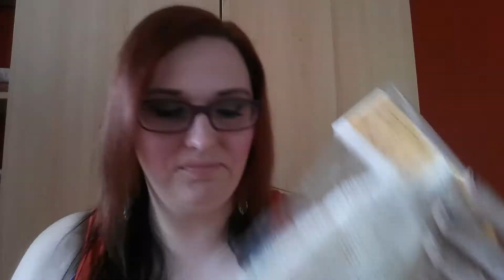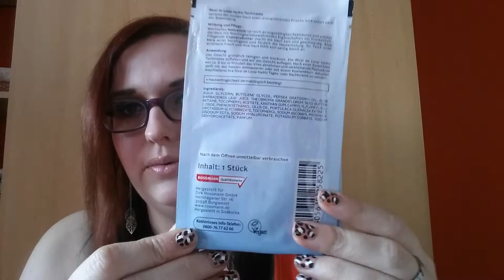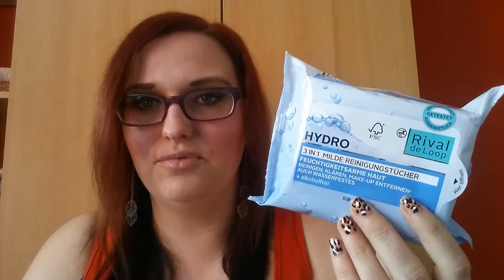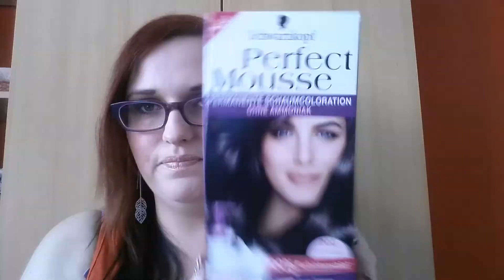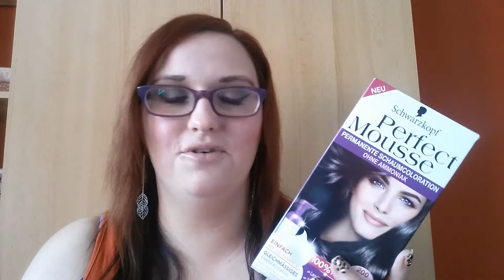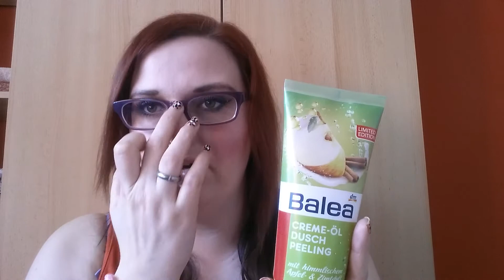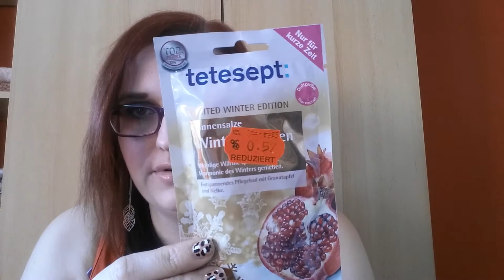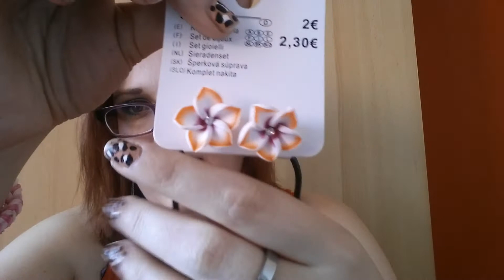Sammel- Haul Februar/März 2015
heute habe ich für einen Haul mit den Produkten die ich euch bisher noch nicht gezeigt habe.

Ich hoffe euch gefällt das Video. Ich freue mich über ein Feedback.

Liebe Grüße

Foxy